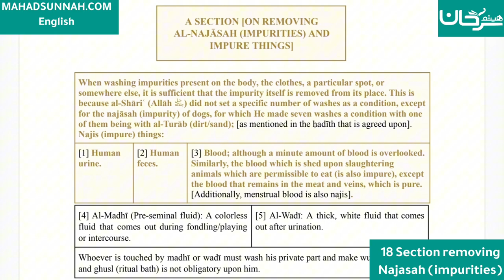Fath al-Mu`īn Fī Taqrīb Manhaj al-Sālikīn - 18 Section removing Najasah (impurities)